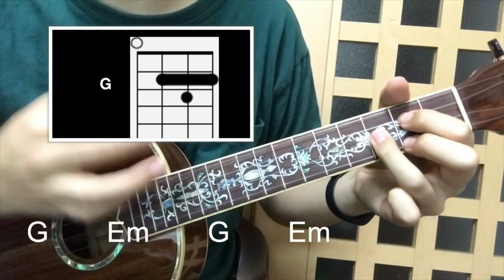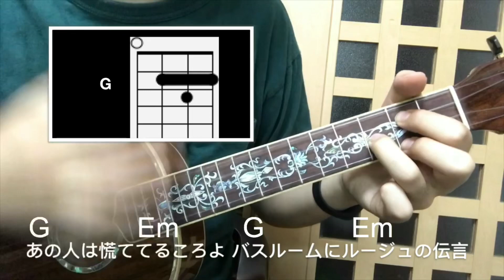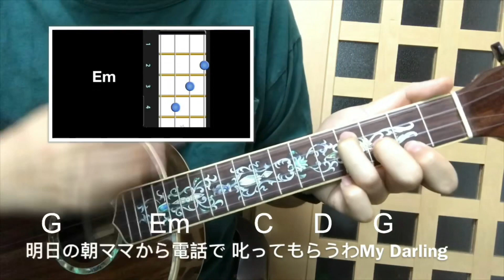(ジブリ) ルージュの伝言 ウクレレ カバー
『ぽろろーん ウクレレ 宮崎駿&スタジオジブリ』
【ジブリでウクレレといえばこの本！！むっちゃ使いやすいです。ウクレレソロも弾き語りも学べる一冊です】

使っている弦のアマゾンのリンク

荒井由実